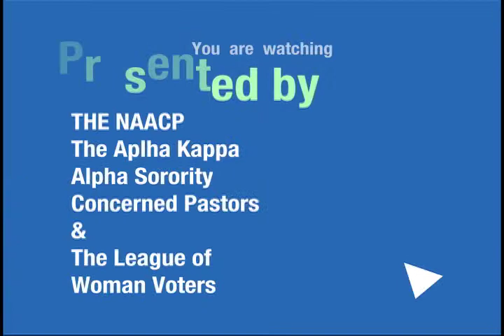Candidates Forum#2 Part8